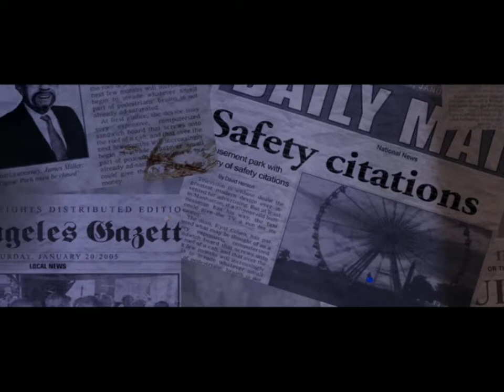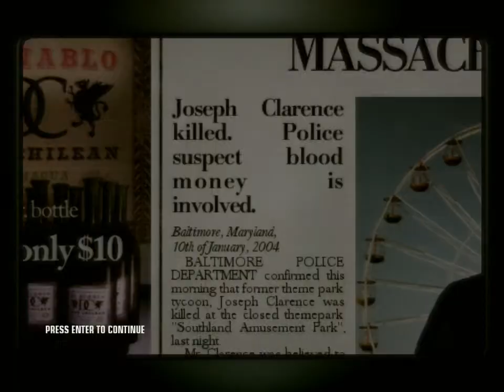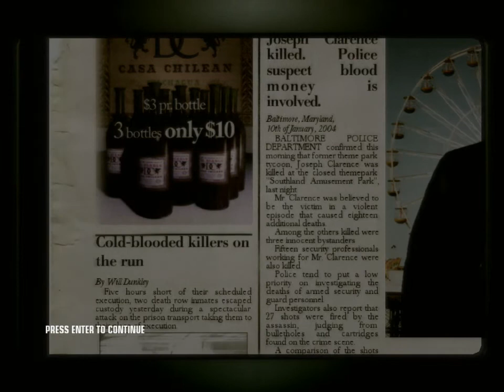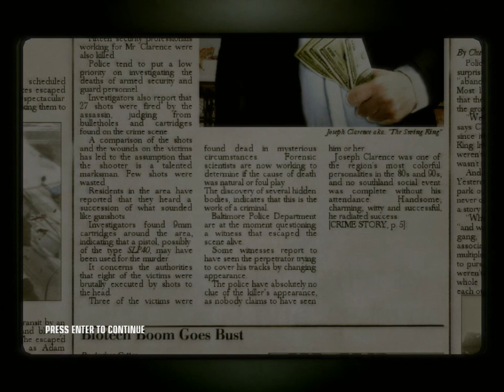Let's Play Hitman Blood Money Pt.1. Death Of A Showman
We enter 47s world once again as i play my favorite Hitman game. Sit back and enjoy.